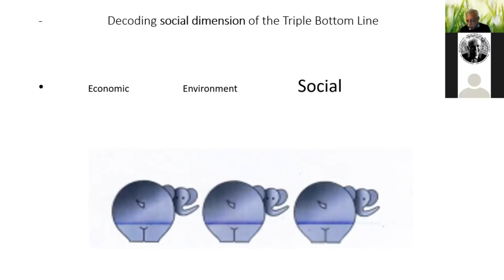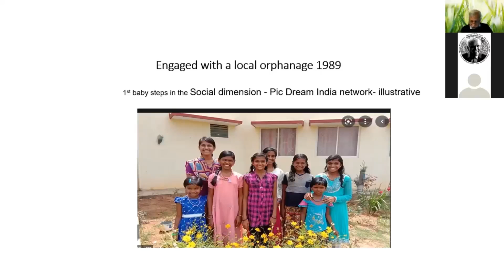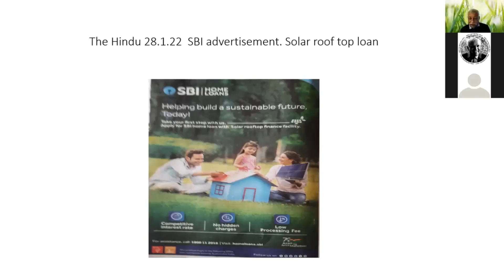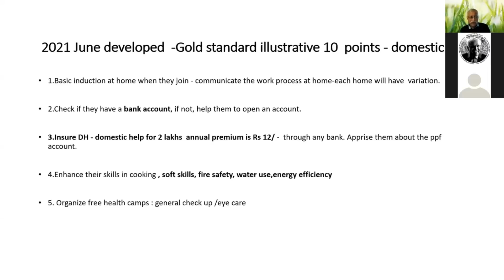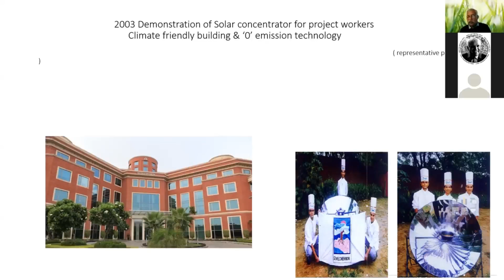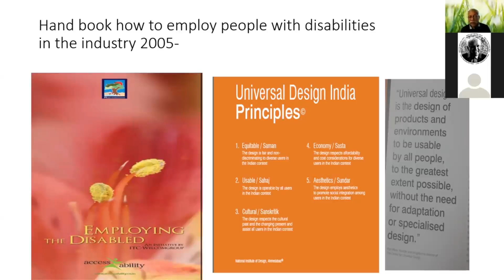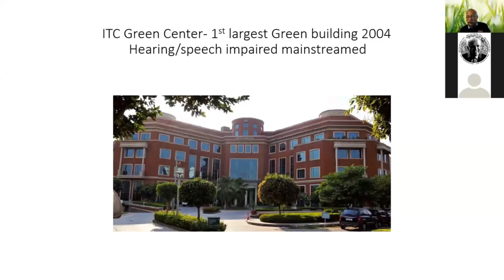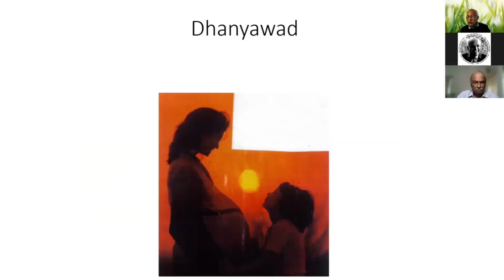The Human Side of Triple Bottom Line | PJMT | Niranjan Khatri